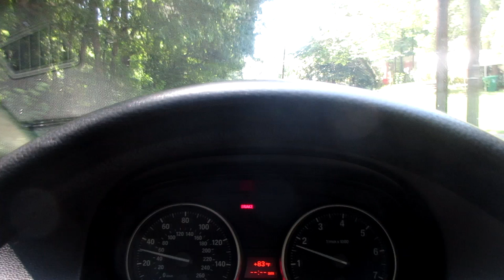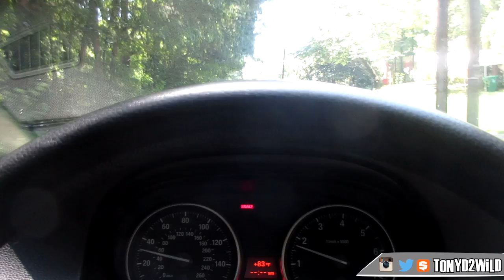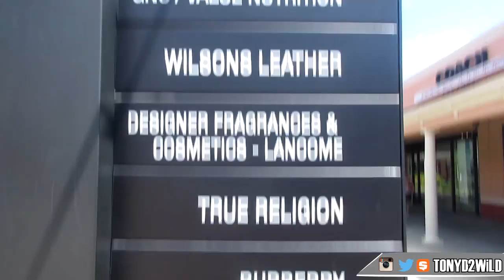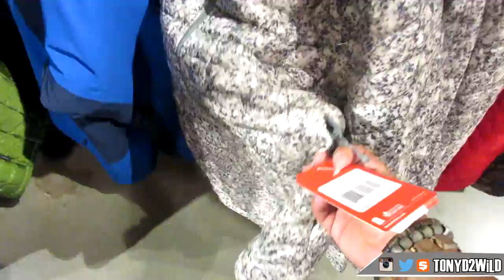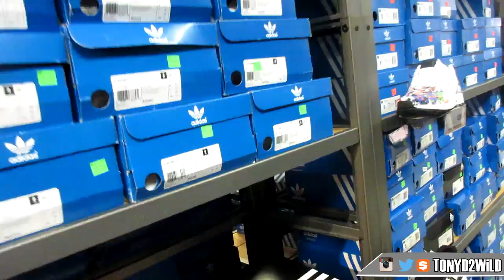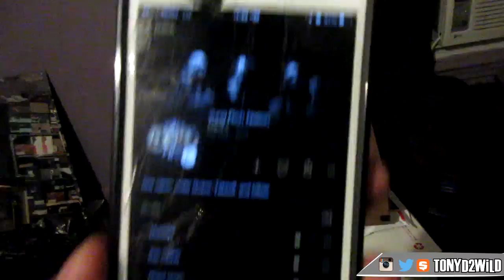Trip To The Outlets! SUCCESS & FAIL (VLOG #30)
2. SUB to 2WILD VLOGs
3. Sub TO RISHI RICH

MY DEMENSIONS
Height: 5'10
Weight: 170lbs
Waist: 34
Shirt Size: M/L
Shoe Size: 8.5-9